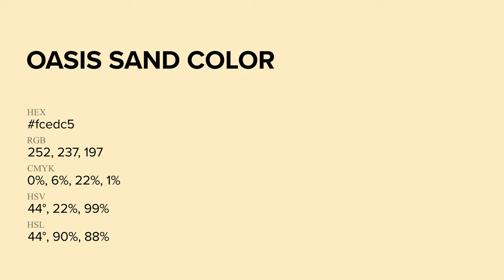Oasis Sand color fcedc5 hex Cool Yellow color fcedc5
What color is Oasis Sand ? fcedc5 hex, Cool Yellow color fcedc5

Hex fcedc5 Color Code is also known as Oasis Sand color

Hex fcedc5 Color code in RGB color code model is created after adding 98.82% red color, 92.94% green color and 77.25% blue color.
Hex fcedc5 Color code in CMYK color (process color) code model is generated after subtraction of 0% cyan, 06% magenta, 22% yellow, 01% black.